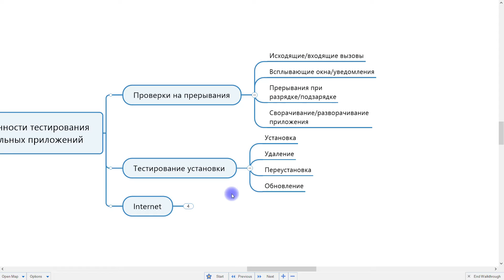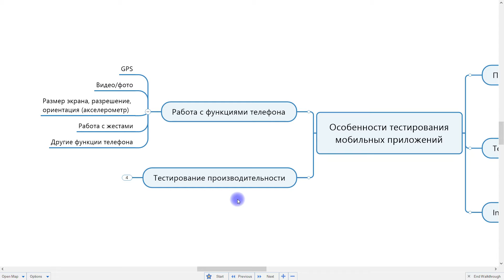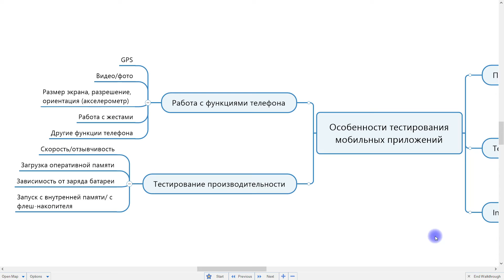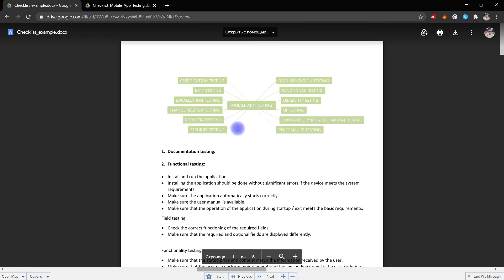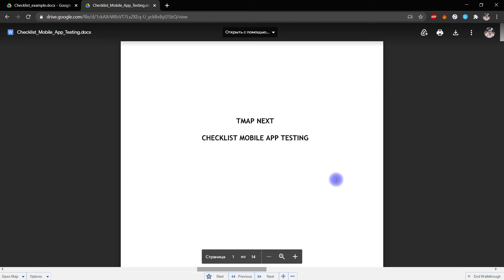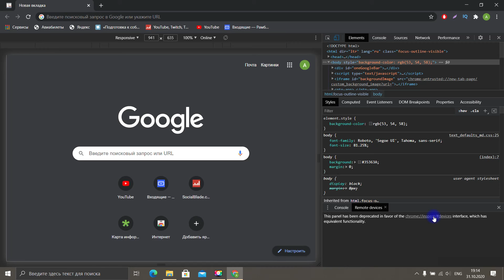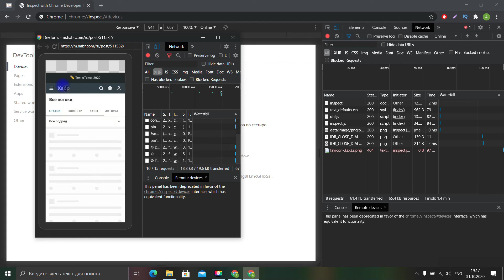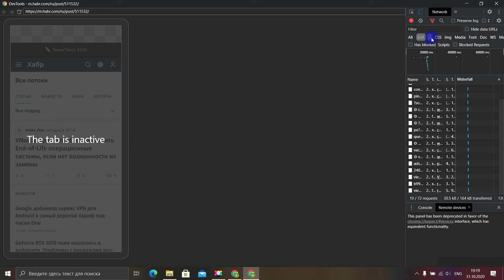Тестировщик с нуля / Урок 25. Особенности тестирования мобильных приложений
Сегодня поговорим об особенностях тестирования мобильных приложений, а именно о специфических проверках для этих девайсов.

Прерывания, качество связи, встроенные функции, производительность - это далеко не весь перечень того, что необходимо проверять на мобильных устройствах. Устраивайтесь поудобнее и запоминайте!

00:00 - Intro
00:24 - Проверки на прерывания в мобильных приложениях
02:55 - Тестирование установки для мобильных приложений
03:59 - Тестирование связи и интернета
06:00 - Работа с функциями телефона
08:19 - Тестирование производительности
09:55 - Какие еще тесты нужно проводить для мобильных приложений?
15:05 - Как тестировать веб на на смартфоне через DevTools?
17:35 - О самостоятельной подготовке
18:14 - Outro